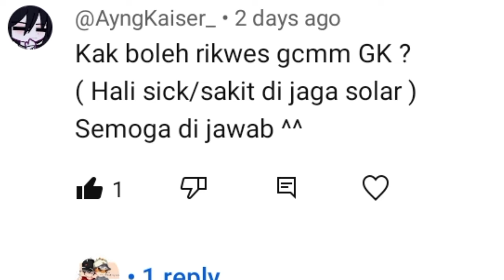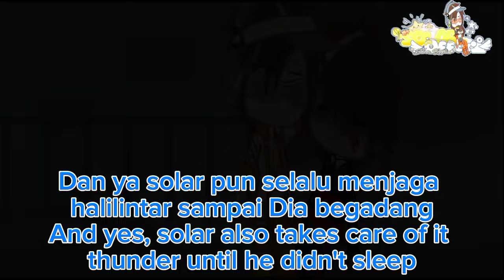•Ketika Hali sakit Dan dijaga solar•||Gacha Club||Boboiboy||AU||Elemental Sibling#gcmm#gachaboboiboy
Character:

-Hali/Thunder⚡
-Solar☀️

Sorry if there are mistakes in this video🙏

Ib:Me
{Inspired by}

Note:
If the audio in this video is copyright then this video will be muted

The application I use:
-Capcut
-Ibis Paintx
-Gacha Nox
-Galery

•Gacha Club by Luni
•Boboiboy by Monsta